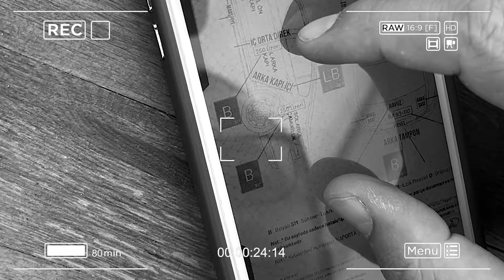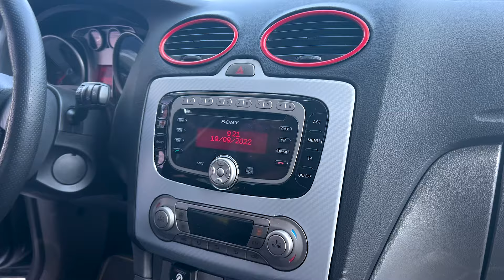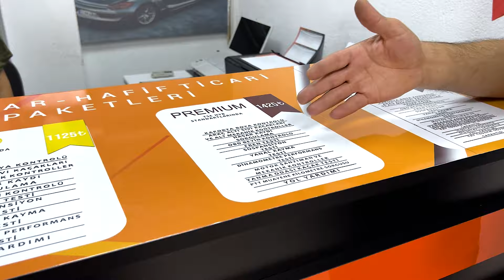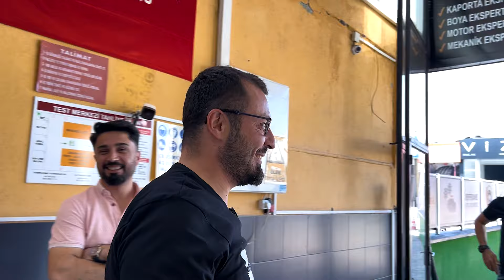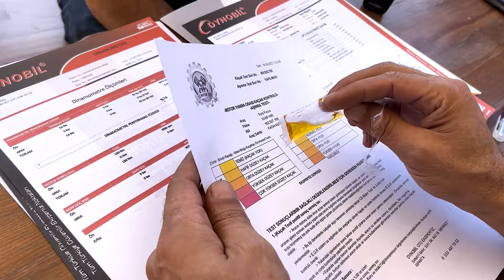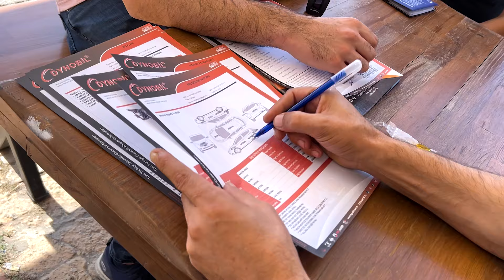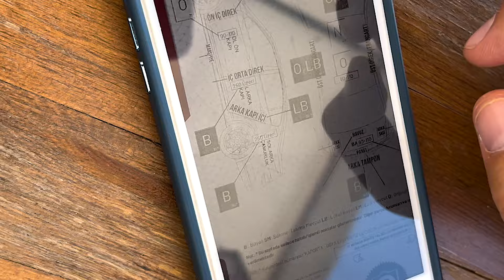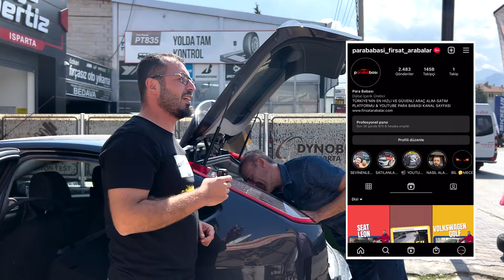EXPERTİZDE SON NOKTA!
İnstagram Fırsat Arabalar sayfamızda sattığımız Ford Focus aracımızın expertizde çok ilginç bir işlemi çıktı. Kurumsal expertiz farkedememiş fakat Mehmet usta farketti ve ortaya çıkardı. Keyifli seyirler..

►►►►Ölmeden Önce izlemeniz gereken videolar :) ►►►►